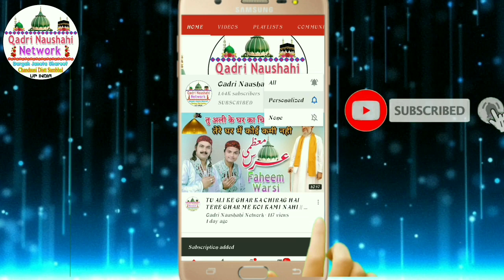सरकार का किरदार अनौखा है||Abdus Samad Azhari With Shoaib Akhtar Sambhali..in Dehli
Rajeev Chok
    Khajori Dehli india